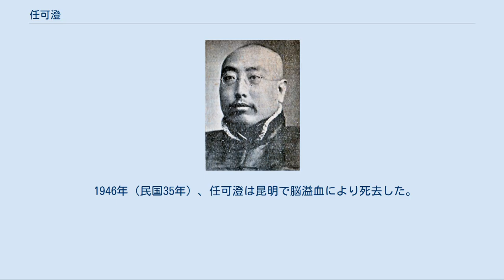任可澄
任 可澄（じん かちょう）は、清末、中華民国の政治家・教育家・学者。
貴州省における立憲派の政治家。
後に雲南派に属し、護国戦争の発動にも関与した。
旧名は文鑅。
字は志清。
号は匏叟。
 1902年（光緒28年）、郷試に合格し、翌年、内閣中書に採用された。
その後、故郷に戻り、新式教育機関の設立に尽力する。
貴州官立師範伝習所、貴州通省公立中学堂、優級師範選科、憲群法政学堂などを創立し、任自身も教鞭を振るった。
 1907年（光緒33年）、貴州黔学総会会長に就任した。
政治的には立憲派の立場をとる。
1909年（宣統元年）10月、貴州憲政予備会を設立して、任が会長となる。
また、『黔報』、『貴州公報』などの新聞を発行し、世論喚起に努めた。
しかし、革命派の張百麟らが率いる貴州自治学社とは対立・抗争を繰り広げた。
 1911年（宣統3年）11月、貴州省内の革命派と新軍が革命を起こそうとすると、任ら立憲派もやむなくこれに加わった。
11月4日、貴州辛亥革命が成功し、大漢貴州軍政府が成立すると、任は枢密院副院長に任命された。
しかし、任ら立憲派と劉顕世ら旧軍の集団と、張百麟ら革命派と楊藎誠ら新軍の集団とは、依然として対立が存在し、抗争も繰り広げていた。
その際に任らは、雲南省の蔡鍔・唐継尭に救援を求めた。
 1912年（民国元年）3月、唐継尭が滇軍（雲南軍）を率いて貴陽に入り、貴州の革命派と新軍を粛清した。
唐が雲南都督に就任すると、任可澄は参賛兼秘書長に任命された。
その後、黔東観察使、約法会議議員、鎮遠道尹を歴任した。
1914年（民国3年）8月、唐が都督を務める雲南に移り、雲南巡按使に昇進した。
 1915年（民国4年）、袁世凱が皇帝即位を目論むようになると、任可澄は初期は袁を支持する動きを見せた。
しかしまもなく唐継尭とともに、これを阻止する方向に転じる。
まず任は、個人名義で袁に電報を送り、皇帝即位を諫止しようとした。
その後、蔡鍔が雲南入りし、12月25日、蔡、唐らが護国戦争の発動を宣言すると、任もその宣言に名を列ねた。
 翌1916年（民国5年）3月、護国戦争で追い詰められた袁世凱は皇帝即位を取り消し、6月に死去した。
7月、任可澄は黎元洪から雲南省長に任命された。
しかし任が当初は袁を支持していたことを理由として、滇軍軍人が連名でこれを拒否した。
そのため、任はやむなく職を辞し、貴州へ引き返した。
 これ以降も、貴州省内の各派閥から任可澄を擁立する動きがあったが、任はもはや政治闘争に巻き込まれることを望まなかった。
貴州通志局を主管して、『貴州通志』を編纂することに専念した。
1926年（民国15年）6月、北京政府の杜錫珪内閣により教育総長に招聘され、これを半年間つとめている。
国民政府時代の1935年（民国24年）8月に全国禁煙委員会委員、1937年（民国26年）に雲貴監察使もそれぞれつとめた。
 1946年（民国35年）、任可澄は昆明で脳溢血により死去した。
享年68。